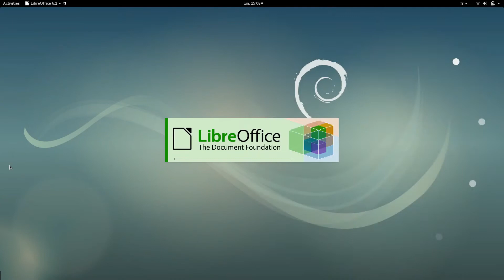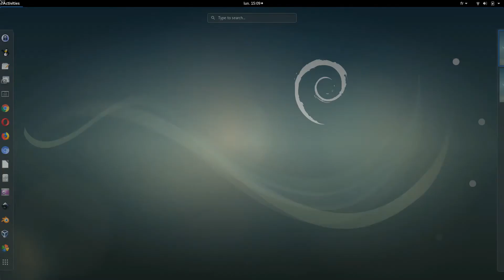How to LibreOffice 6.1.3 | How to Save Documents by Default in Microsoft Office DOC DOCX Formats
How to LibreOffice 6.1.3 Tutorial Series | How to Save LibreOffice Writer ODF Documents by Default in Microsoft Office DOC/DOCX File Formats, which means How to Change the Default File Format in LibreOffice Writer to be in DOC/DOCX by default.